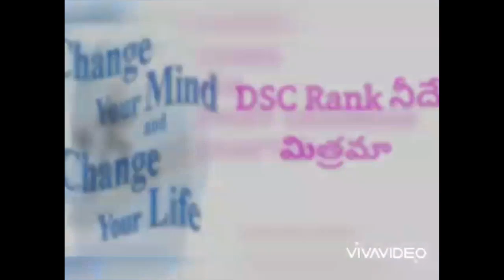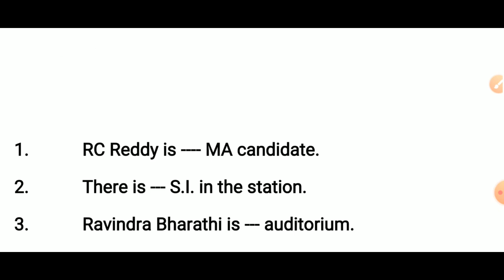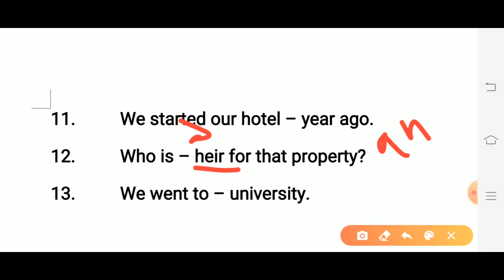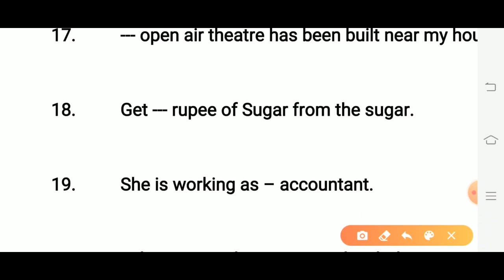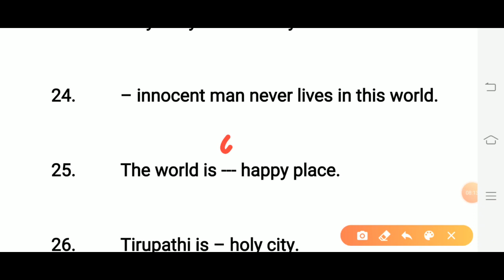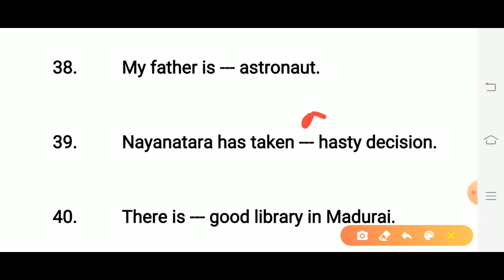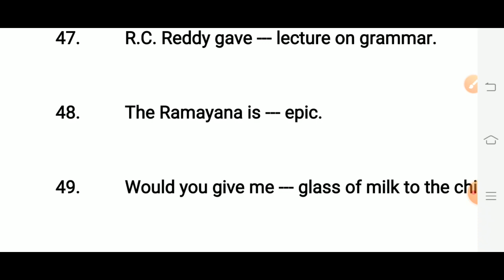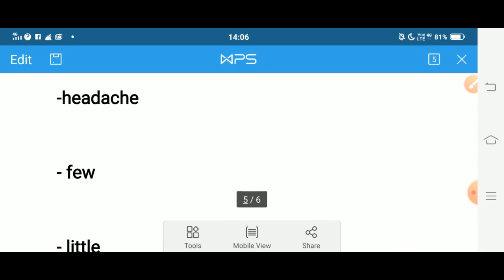DSC ENGLISH - Article 'An' (Super fast tips)Exercises. Just Pick the Code &Tick the option.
Friends,

"" Look & Tick is our Motto " to explore it every student.  We have codes for english competitive exams for all like Bank IBPS, Constable, SSC, Group IV, SI, DSC Teacher's Recruitment, TET, MAT ,IELTA,  etc in all chapters.

 RC Reddy has had good record in ' 3 Days Codes Class' covered more than 15 chapters of English in only 3 days with codes and hundreds of bits from the previous exams and exercises. Update material is always deciphered for the students.

*  Watsup to.    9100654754  for any doubt in English and for Motivation.

Online classes are always On.

Videos on exercises with explanation of answers with codes on every chapter is very accessible to every one.

*. 1000 bits in every chapter

*.  Simple tips for all Tenses, Passive voice, Reported speech, Phrasal Verbs Idioms, Degrees of Comparision, Articles, Prepositions, Letter writing tips,